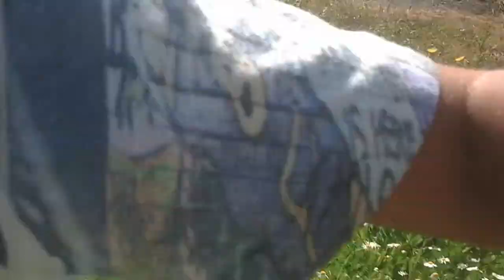We found the twin haunted tunnels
Tunnels of Regina